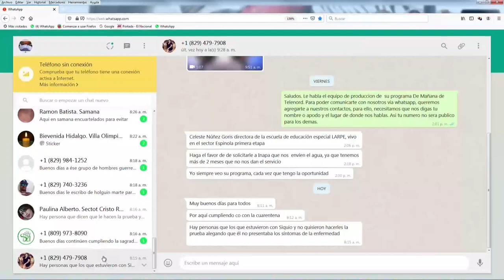Especialista explica como trabajar la cuarentena por el covid-19 con los niños